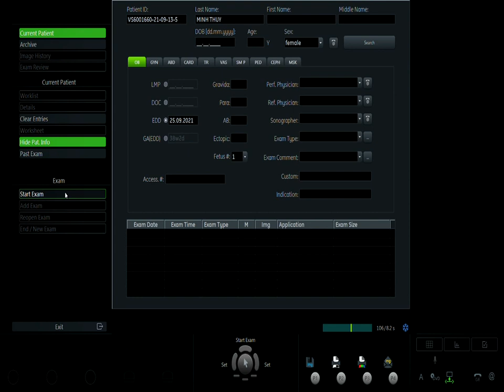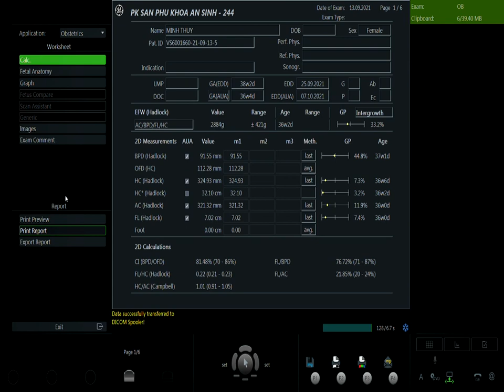NGUYỄN MINH THÚY 13/09 V1